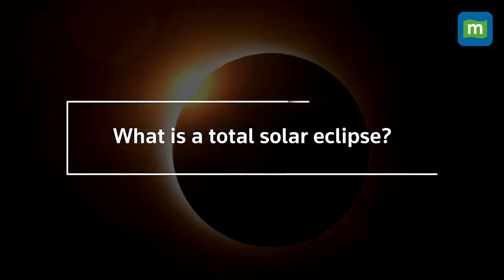Total Solar Eclipse 2024: What To Expect | How to Watch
Millions of sky gazers anticipate a remarkable celestial phenomenon as a total solar eclipse sweeps across North America on April 8, 2024, extending from Mexico through the United States to Canada. Here’s what you should know about it